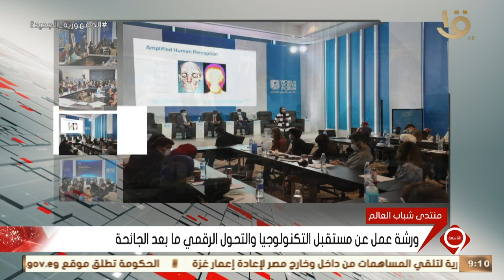نشرة التاسعة | ورشة عمل عن مستقبل التكنولوجيا والتحول الرقمي مع بعد الجائحة